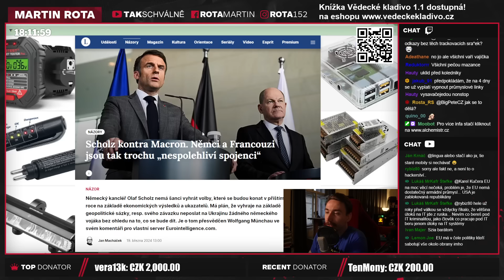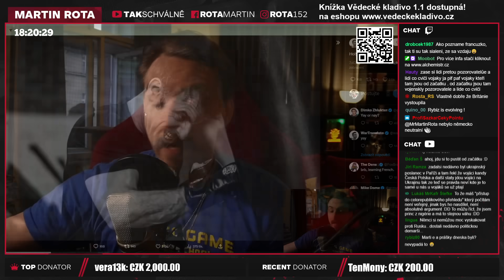Macron hraje jestřábí hru o EU proti Scholzovi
Tenhle "konflikt" Francie a Německo je docela klasika. Samozřejmě s blížícími se Evropskými volbami do toho chce Macron ještě šlápnout, aby víc vyburcoval to svoje voličské publikum a získal nějaké ty hlasy navíc.